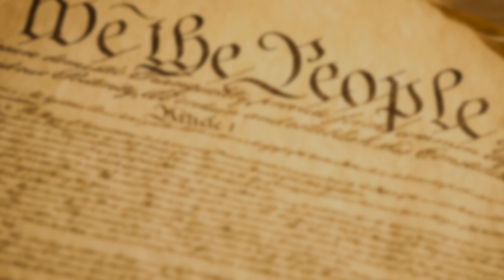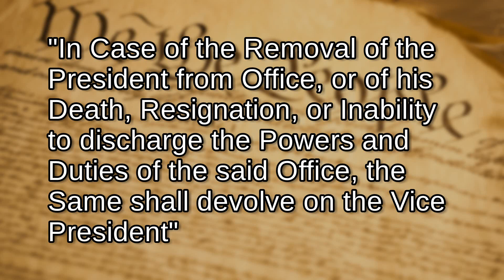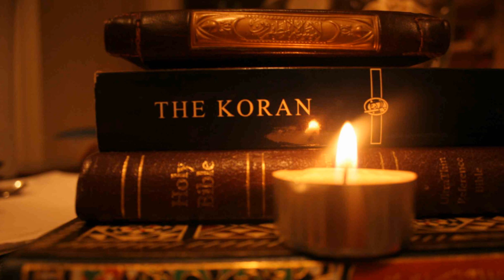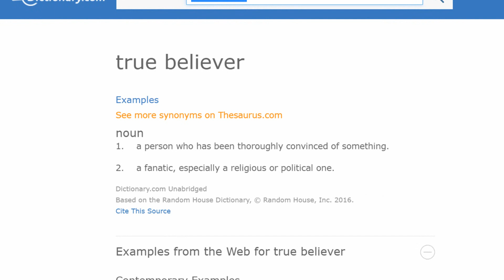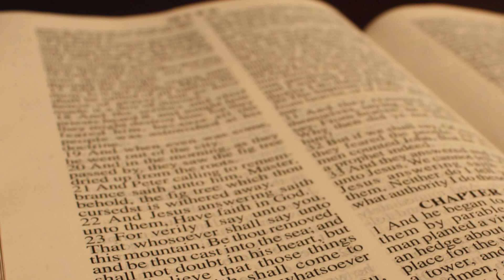Religion, Interpretation, and John Tyler - The Off-Monday Ramble Episode 69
A largely forgotten bit of American presidential history demonstrates the importance of interpretation when it comes to the law and to religious scriptures.

Thanks!